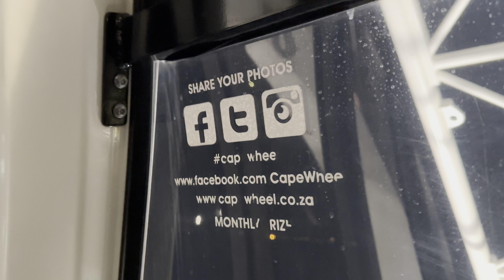WATERFRONT BY NIGHT - CAPE TOWN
- Where are you from?
𝗕𝗘𝗡𝗜𝗡 𝗥𝗘𝗣𝗨𝗕𝗟𝗜𝗖 🇧🇯

- Where are you currently?

- What camera do you use to Vlog?  𝗜𝗣𝗛𝗢𝗡𝗘 𝟭𝟰 𝗣𝗥𝗢 𝗠𝗔𝗫 📱

- How do you edit your videos? 𝗶𝗠𝗢𝗩𝗜𝗘 📹🎥

𝗶𝗺𝗼𝘃𝗶𝗲 𝗮𝗻𝗱 𝘀𝗼𝗺𝗲𝘁𝗶𝗺𝗲𝘀 𝗳𝗿𝗲𝗲 𝗰𝗼𝗽𝘆𝗿𝗶𝗴𝗵𝘁 𝗺𝘂𝘀𝗶𝗰 𝗳𝗿𝗼𝗺 𝘆𝗼𝘂𝘁𝘂𝗯𝗲